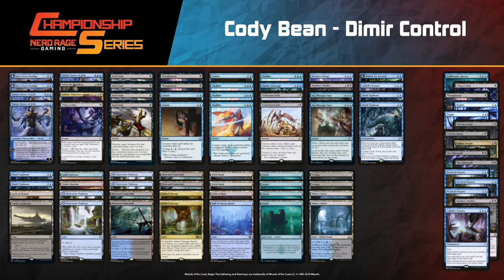Lansing Pioneer 5K Round 3: Andrew Wolthius(Boros Feather) vs Will Krueger(Rakdos Midrange) & Backup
Welcome to our Lansing Pioneer 5K Coverage. We are starting in Round 3 with an additional backup match between Carly Peterson (Mono Blue Spirits) and Cody Bean (Dimir Control). Who will win?

Boros Feather Decklist:
(4) Favored Hoplite
(4) Illuminator Virtuoso
(2) Tenth District Legionnaire
(4) Ancestral Anger
(4) Defiant Strike
(4) Gods Willing
(4) Homestead Courage
(1) Maximize Velocity
(4) Reckless Rage
(1) Spikefield Hazard
(2) Invigorated Rampage
(1) Sejiri Shelter

Rakdos Midrange Decklist:
(1) Sorin the Mirthless
(1) Strangle
(4) Thoughtseize
(3) Dreadbore
(2) Castle Lochtwain
(2) Mountain
(1) Sokenzan, Crucible of Defiance
(1) Swamp

If you want to make one of these decks or need some singles to complete a deck you have started, make sure to check out our MTG Singles on our website.